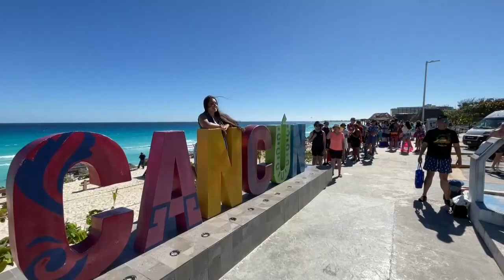México termina el 2021 con una fuerte recuperación en turismo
El sector turístico de México termina el año con una fuerte recuperación en comparación con las cifras prepandemia de 2019 y con un alto índice de ocupación a pesar de las cancelaciones de vuelos en Estados Unidos y Europa por la nueva variante ómicron del coronavirus.

El Caribe mexicano, con Cancún como principal atractivo, espera terminar 2021 con 12,5 millones de turistas, lo que representa una recuperación del 83 % comparado con las cifras alcanzadas en 2019.